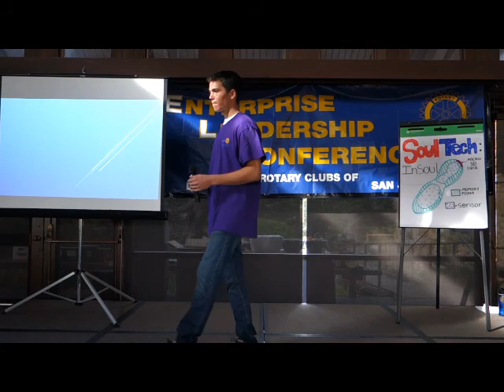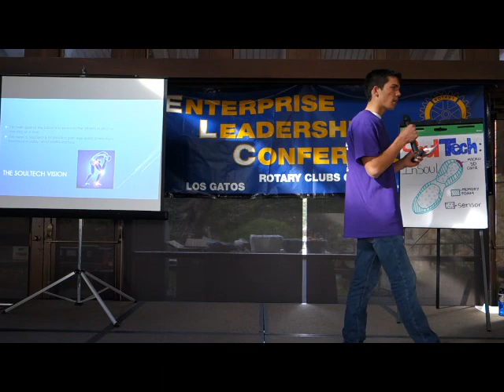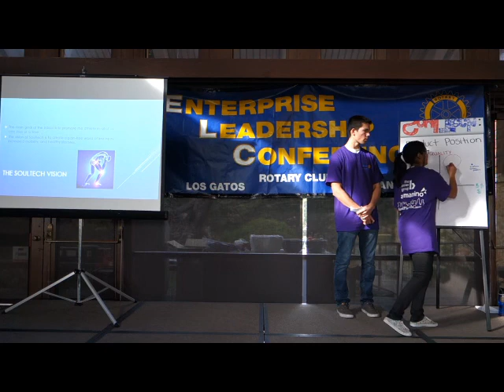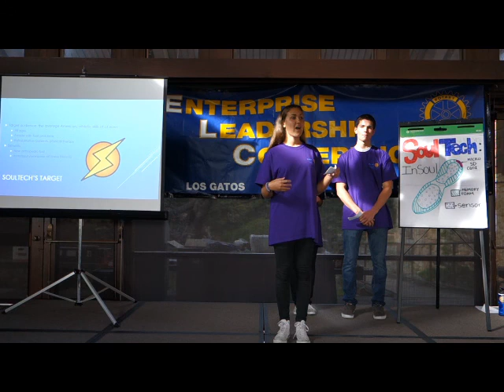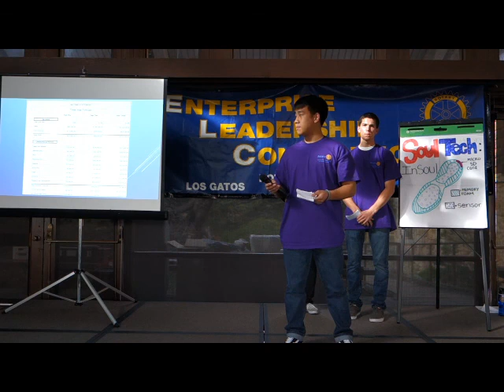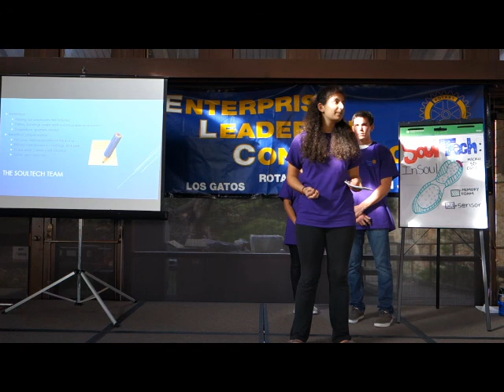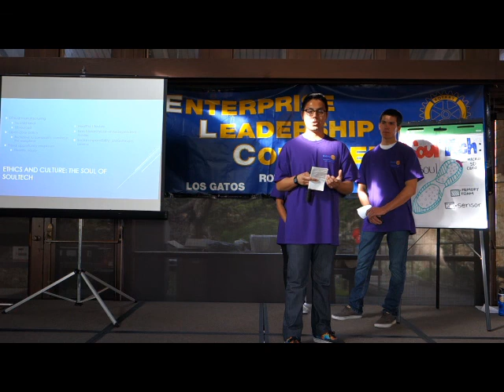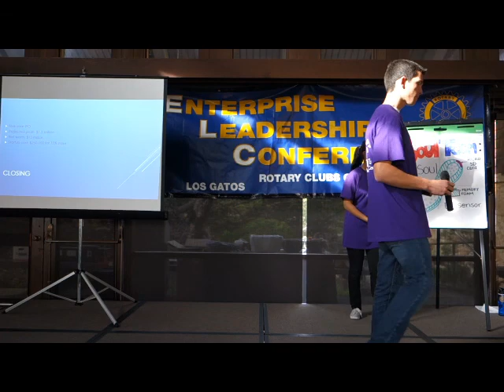2016 ELC Team 10, Soul Tech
Enterprise Leadership Conference 2016 Team Presentations